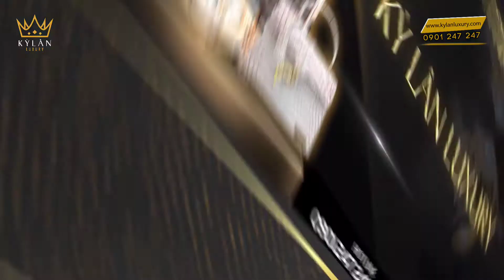Siêu phẩm túi cluth da cá alligator nâu đất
Siêu phẩm túi cluth da cá alligator màu nâu đất